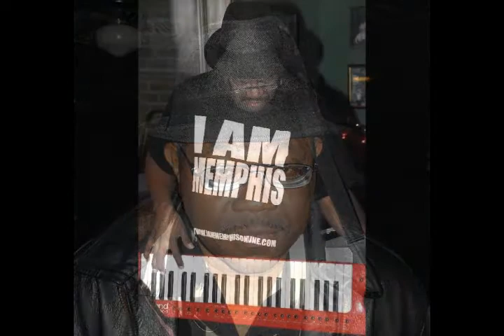Remembering Tony Black - You ARE Memphis! [HQ]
This is a tribute video to one of THE most incredible and talented musicians to ever come out of Memphis, Tennessee. , Tony Black. Tony left us WAY too quickly on April 29th, 2011.

This tribute is VERY small compared to the HUGE impact he made on us all from High School to when he performed for the last time, Thursday night, April 28th at one of his favorite venues, The East End Grill's "Thrill at the Grill". Tony will be remembered for his incredible talent, his infectious smile and his heart of gold. , oh yeah. , and for being one heck of a keyboard player!!! We love and miss you Tony! phi